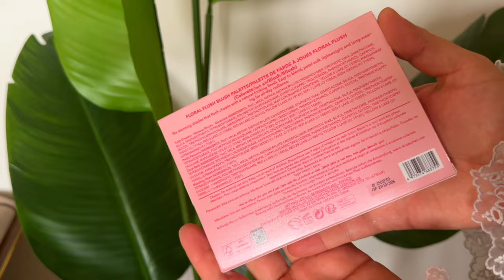مكياج شيغلام سببلي حبوب بالبشرة 😱 😳SHEGLAM MAKEUP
شكرا على دعمكم , احبكم 💕

شيغلام
شيجلام
موقع شيغلام
مكياج شيغلام
شيقلام
بودرة شيغلام,مكياج
شيجلام
منتجات شيغلام
روج شيقلام,بلشر شيقلام
ميكب شيقلام
ميكب شيجلام
شيجلام ميكب
ميكاب شيجلام
مكياج شيقلام
بودرة شيجلام
منتجات شيجلام
شيغلام الفرق بين الأصلي و التقليد
فاونديشن شيجلام
شيجلام فاونديشن
شي غلام
بلاشر شيجلام كريمي
تجربة منتجات شيجلام
جربت كل منتجات شيجلام
منتجات شي غلام
شي قلام
شي جلام
فونديشن شي غلام
اسوء منتجات من شي غلام
ميكب شي جلام
ميكب شي قلام
مكياج
مكياج شي ان
مكياج شيغلام
مكياج ناعم
مكياج شي قلام
مكياج خفيف
مكياج فخم
مكياج شي جلام
مكياج عيون
مكياج جويل,مكياج روعه
بنات مكياج
مكياج كويتي
مكياج فرنسي
مكياج بناتي
مكياج سعودي
تعليم مكياج
ادوات مكياج
مكياج لبناني
صور مكياج فخم
صور مكياج ناعم
صور مكياج سهره
طريقه عمل مكياج
اجمل مكياج عيون
يوتيوب مكياج خليجي
مكياج شي ان شهد ناصر
مكياج شهد ناصر
شيغلام,تعليم مكياج شهد ناصر
شهد ناصر مكياج
مكياج موقع شي ان
اساسيات المكياج
حقيبة المكياج للمبتدئات
مكياج sheglam
sheglam,sheglam makeu
sheglam makeup review
sheglam review
full face of sheglam
sheglam haul
sheglam foundation
sheglam blush
new sheglam makeup
best of sheglam
sheglam makeup haul
best sheglam makeup
sheglam liquid blush
testing sheglam makeup
sheglam liquid bronzer
full face of sheglam makeup
sheglam grwm
tati sheglam
best sheglam
massive sheglam makeup haul
sheglam drama
sheglam shein
sheglam beauty
is sheglam safe
trying sheglam